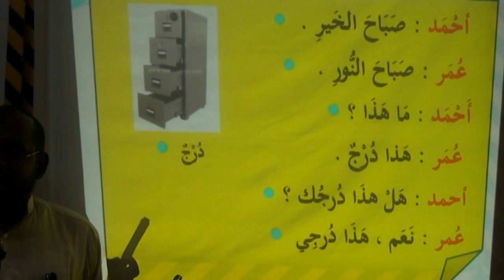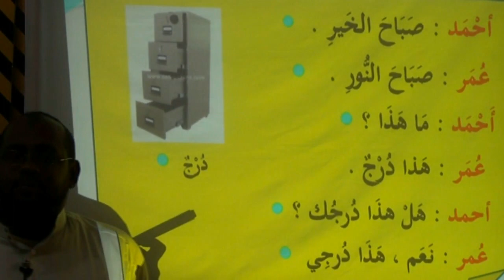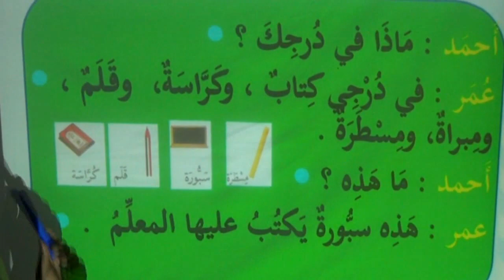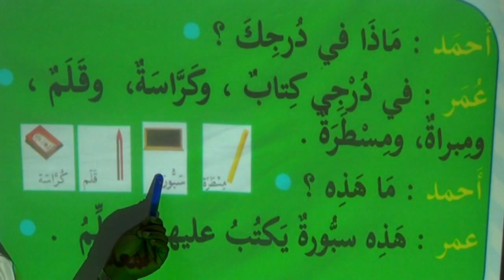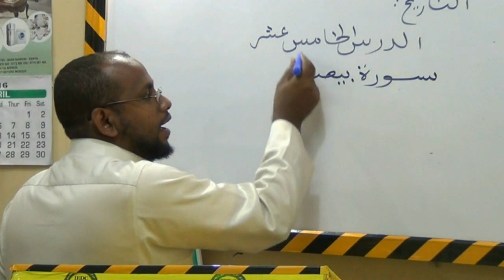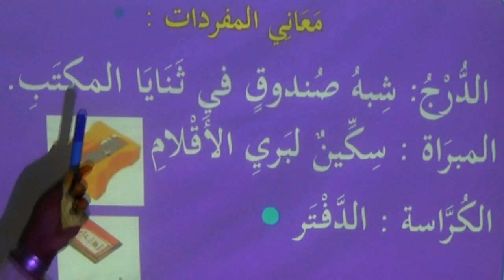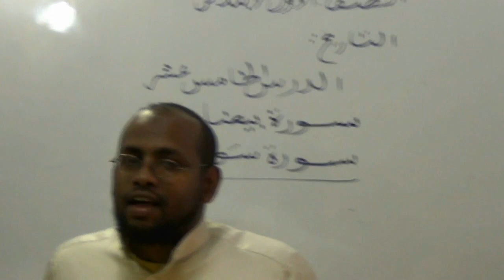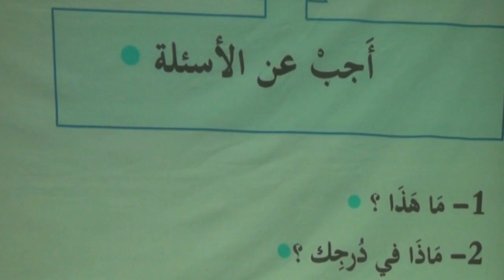Carabi ( Arabic) Galas 1 Cashirka15 aad Caamir Axmed Mayow